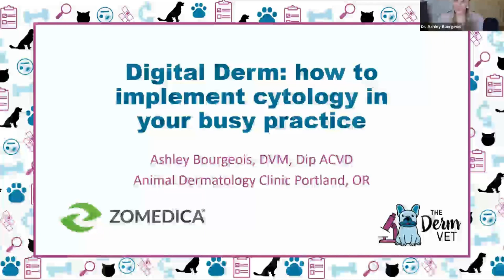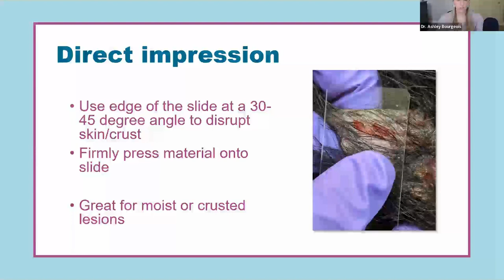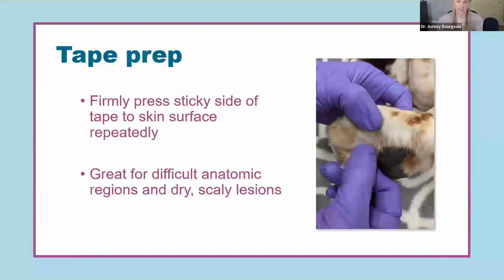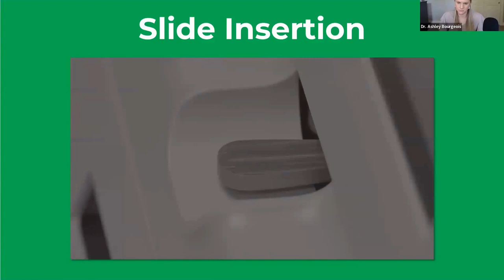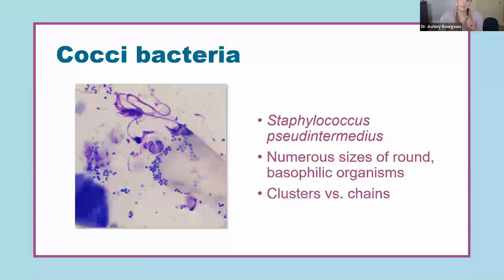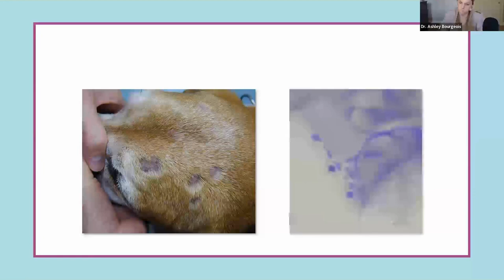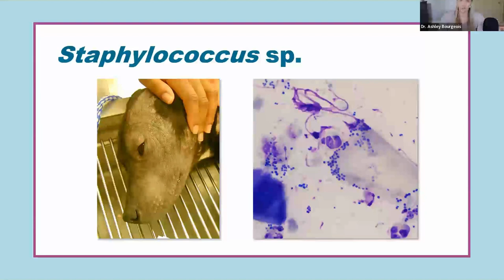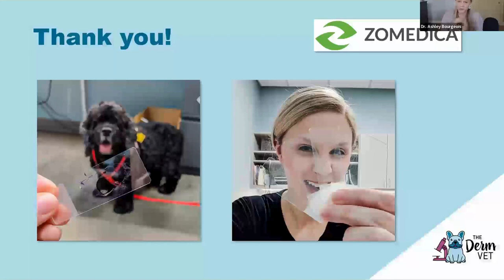Digital Derm: How to Implement Cytology in Your Busy Practice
Presented by Ashley Bourgeois DVM, Diplomate ACVD, Board Certified Veterinary Dermatologist